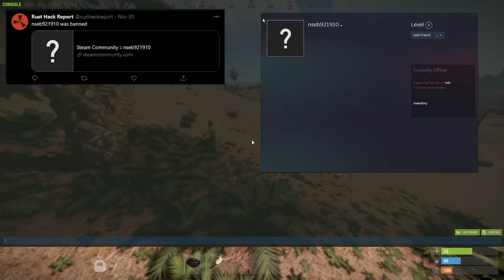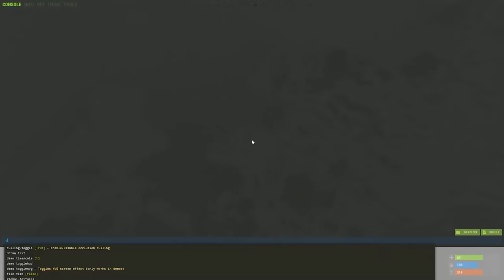Rust Admin Destroys Cheaters #12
SOCIALS!